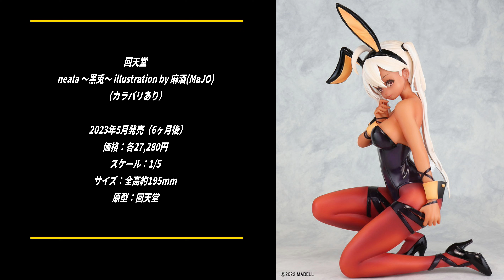【美少女フィギュア】アズレンフィギュアの新作が目白押し！あれもこれも全部欲しい♪ 2022年11月第3週【Bishoujo Figures】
最新の美少女フィギュア予約開始情報です。
2022年11月第3週に予約開始した美少女フィギュアをまとめています。

Q-six　まいてつ 雛衣ポーレット ビキニver.

Q-six　まいてつ 雛衣ポーレット ビキニver. 日焼けあと

フリーイング
アズールレーン ヴィットリオ・ヴェネト ラスペツィアの花

WINGS　inc.
アズールレーン ペネロピ ソルティ ー メイド Ver.

wave
アズールレーン ホノルル[二人のお祭り]

GOLDENHEAD
アズールレーン リノ 波濤のチアリーダー あみあみ限定版